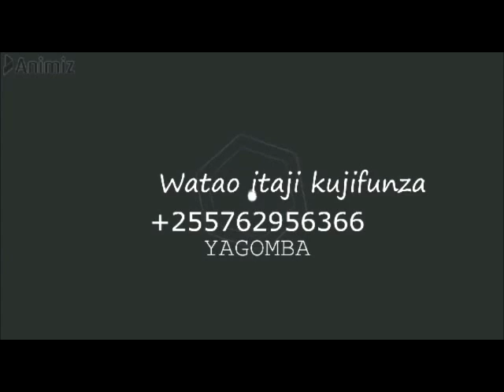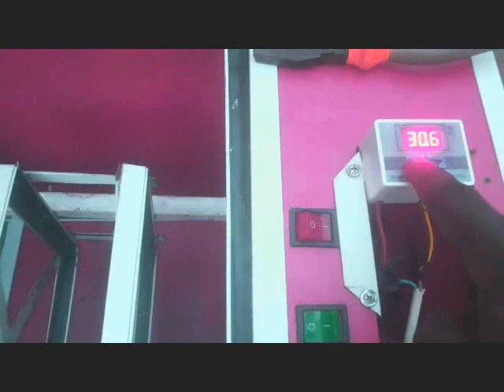JINSI YA KUTENGENEZA MASHIZE ZA KUTOTOA MAYAI YA KUKU/BATAS/KANGA KWA NJIA YA ...